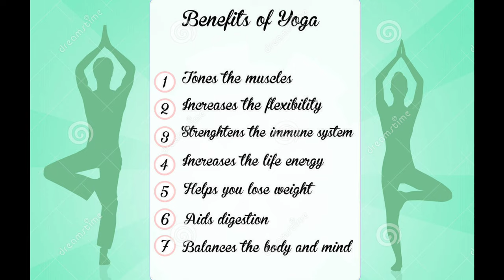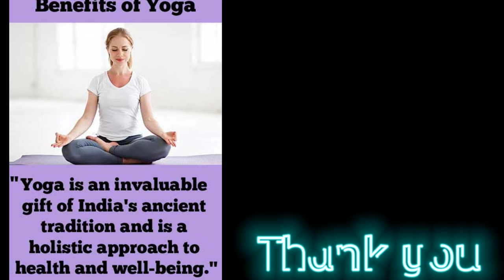Yoga # - A skill in action #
Yoga is the perfect opportunity to be curious about who you are ? It is  the journey of the self through the self to the self.  Enjoy the journey with our student T. Ebose , XII C.